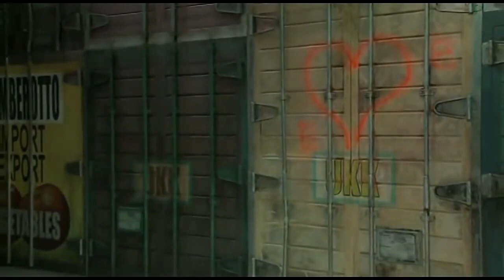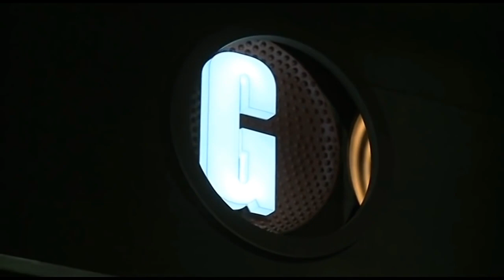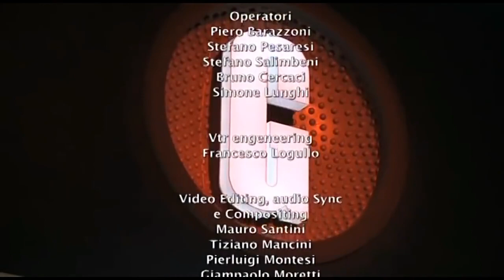G Rossini L'equivoco stravagante HQ